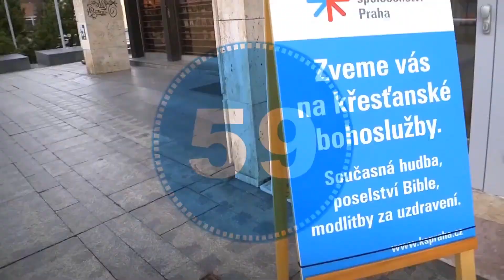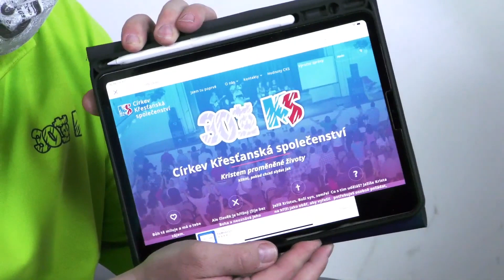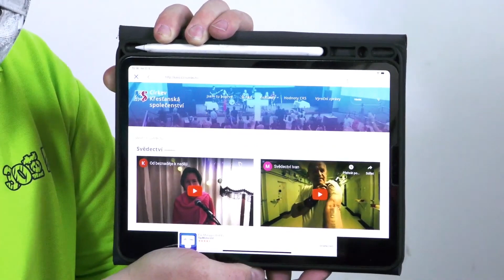Slavnostní bohoslužba CKS 17. 5. 2020 - A buďte vděční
Slavnostní bohoslužba Církve Křesťanská společenství
Vede: Tomáš Božovský
Slovo: Marek Prosner
Chvály: Aioneth
Diskuze: Dita Frantíková, Lubomír Ondráček, Marek Prosner a Tomáš Božovský
Kamery: Aleš Náhlý, Jakub Bartoš
Světla: Josef Vlasák
Zvuk: Petr Vlasák, Josef Hejnic
Režie: Vojtěch Urban